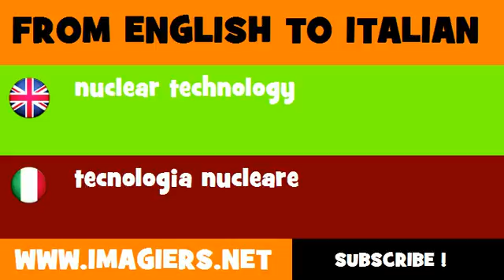How to say nuclear technology in Italian